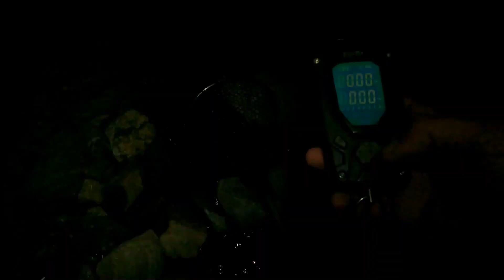Silverwood Lake CA Fishing - Crappie Time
Last night, I was looking to catch some bass (Largemouth and Striper), but I had a surprise Crappie Catch.  This fish is my 1st Crappie catch of the year at Silverwood Lake on a jerkbait.  The bass bite was super hot, I just missed a few strikes.  Have fun if you decide to go.